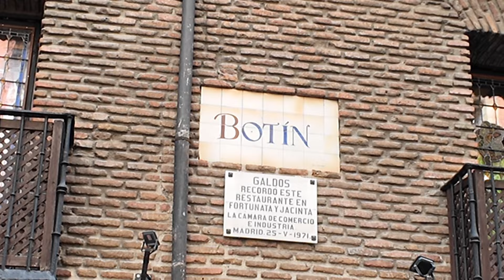Madrid Vlog | turistando pela cidade no feriado